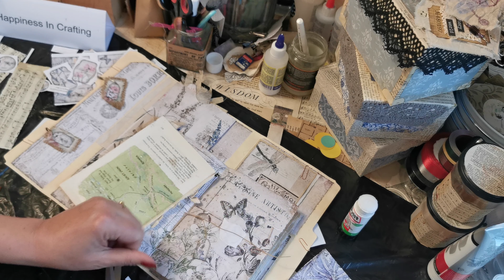Vintage Botanical Folder. Final Part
The final part of this short series, making a file folder with mini journal f t om the Vintage Botanical kit from happiness in crafting.

Thank you to all who joined in, watched and commented, I appreciate you all add o very much.

Photo kit: